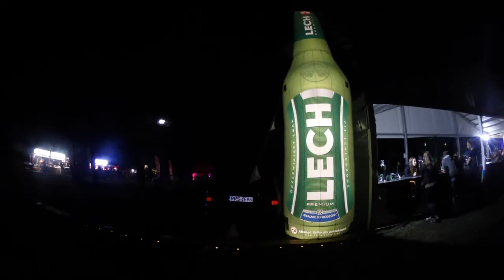CZAD FESTIWAL 2017 - Polska (Straszęcin)